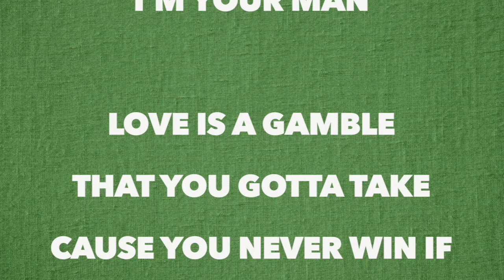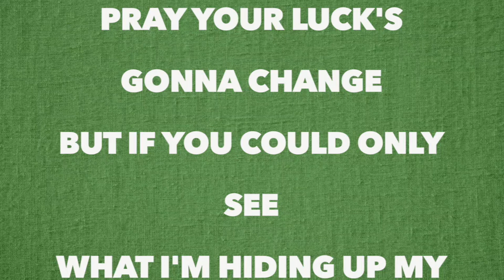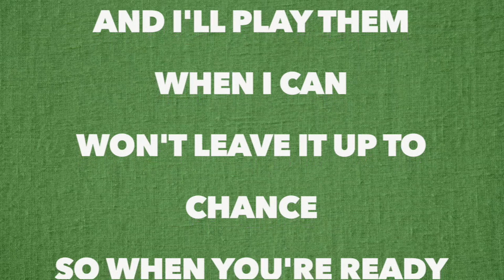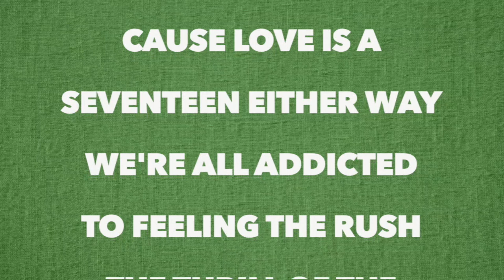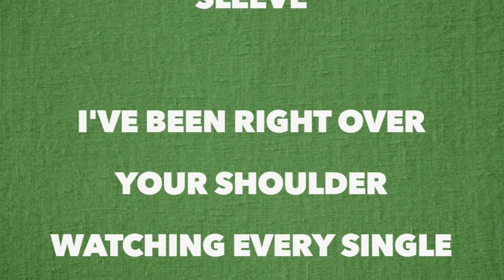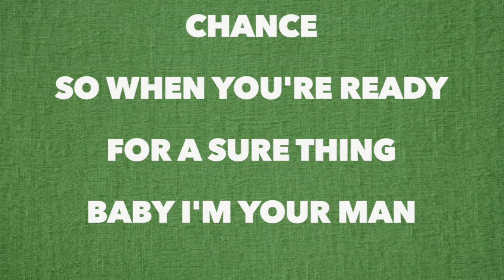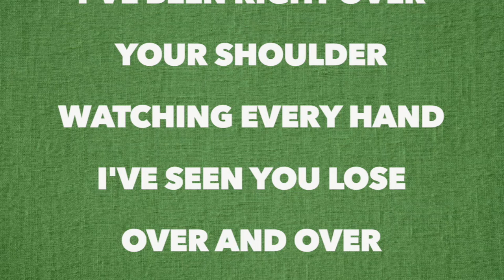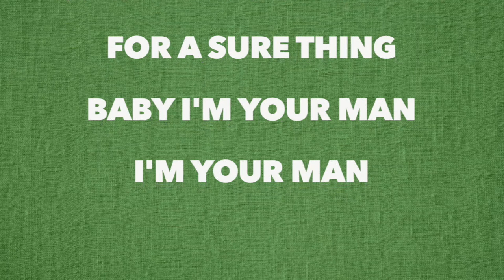Guy Sebastian - I'm Your Man (Full Song Lyrics)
Love is a gamble
That you gotta take
Cause you never win if you never play
You're looking for someone
Who's not into games
You hope and you pray your luck's gonna change
But if you could only see
What I'm hiding up my sleeve

I've been right over your shoulder
Watching every single hand
I've seen you lose over and over
Same old story same old dance
I've got a pocket full of aces
And I'll play them when I can
Won't leave it up to chance
So when you're ready for a sure thing
Baby I'm your man

We're never sure
To hit or to stay
Cause love is a seventeen either way
We're all addicted
To feeling the rush
The thrill of the chase is never enough

When all the chips are down
When all the lights burn out
Let me be the one to turn your luck around

Watching every hand
And I'll play them when I can, won't leave it up to chance